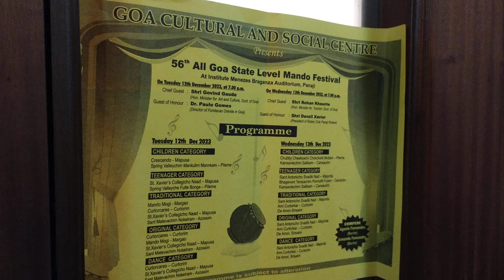The Mando Backstage (Mostly)... 2023 (Pls switch captions on for comments, credits)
Goa's annual Mando Festival got going on Dec 12, 2023 -- the first day, of two.

Organised by the Goa Cultural and Social Centre, this was the 56th such festival

Smiling faces, traditional garments (with global influences), charming music... ready for pics.

This music however was not from the festival, but was shared by the super talented Roque Lazarus.

This is Roque's instrumental rendition of Bhurgeaponnailea Sukh, a mando in six-four D at 72 bpm done with three nylon guitars in stereo. He generously shared this on the Wikimedia Commons.

If you want to know more about the event, try to lay your hands on the souvenir (before it goes out of stock). It has all details.

To understand more of the Mando, read Jose Pereira, Maestro Micael Martins and Pe. Antonio Costa (still active in Arizona) on the topic. They co-authored a number of books, which explains this charming music well. (We at Goa,1556 published a couple of these, now almost out of print... so not sales talk.)

The Mando Festival started in post-1961 times, held at Clube Nacional in Panjim in AUgust 1965 for the first time ever. It has continued, with some State support. Was almost collapsing in the late 1990s (when I first encountered it and got enchanted).

Mando festivals have been organised by Clube Nacional, the Konkani Bhasha Mandal, and since 1974 by the Goa CUltural & Social Centre.

Dr Bhicaji Ghanekar was the compere for so many years, nay decades, till his recent death. Also remembered this year was Octavio Rodrigues, the man who did so much to preserve the mando for so long. He passed away in the past year.

The winners in each category (Children's, Teenagers, Senior-Traditional, Senior-Original) got top prizes of Rs 5000 or 4000 last year. Not a lot of money, considering the costumes, practices, etc. But it's the enthusiasm that keeps people going. Seldom seen so many smiling faces in (often happy) Goa.

In the 1960s, some of the early winners were groups like Tuna Sparks (Lt Col Monteiro), Manddea Ixtt (Jose Velho Pereira) and Goencho Naad (by the reputed Margao-based Rev Maestro Camilo Xavier). Other winners included Fr S Faleiro, Jose Cordeiro (Salgaocho Saad), Maria Yvetta Silveira (Teenagers-Young Mando Livers), Irineu D'Souza (Rhythmics of Vasco), Agusto Nazareth (Mapusa Union Troupe) etc. Among the winners for Teenagers in 1967 was, guess who? Remo Fernandes of The Billy Rangers.

Currently, the mando is judged for presentation on stage (10 marks), musical arrangement and selection of mando, including an authentic mando rhythm (25 marks), performance and vocal rendition (65) marks.

There is also a dance category. It is judged for the arrangement of participants on stage, their dress and synchronisation. Besides, using the "authentic traditional mando steps, movement and style".

Some of the original mando lyrics on Tuesday focussed on caste and race, love (and lost love), promised love, puppy love from school, proposal marriages,  migration, Portuguese passports, Goa's music instruments, the "Delhi influx", the need to keep the mando alive, etc.

Photos and text, copyleft Frederick Noronha, 2023. May be shared. Credit mandatory. Creative Commons 4.0 BY-CC-SA.

Combined, photographed and created by Frederick Noronha (FN). Music by Roque Lazarus.